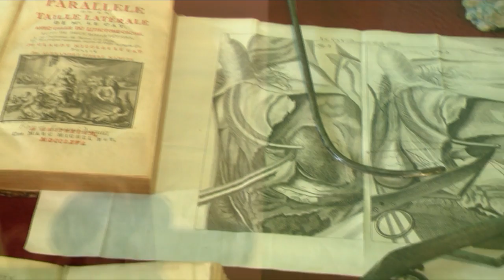Qui pratiquait au 18e l'opération de la taille de la vessie pour extraire les calculs ?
Quel est le nom du chirurgien qui pratiquait à Rouen au 18e siècle l'opération de la taille de la vessie pour extraire les calculs ?

Quiz "Evolution de la chirurgie du 16e au 19e siècle"